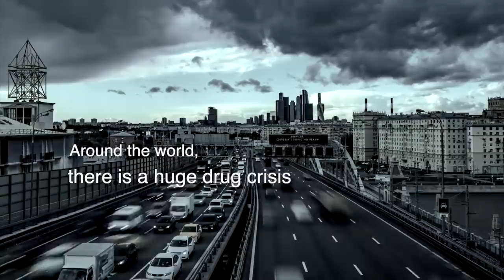Power to Minister to Others — Rick Renner TV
The baptism in the Holy Spirit empowers us personally. Join Rick Renner today to see what can happen when God’s power is unleashed in your life!   To order the series and book offers click SHOW MORE.

If you have not experienced this subsequent event to salvation, it is likely you regularly feel powerless and frustrated. But when you receive the baptism in the Holy Spirit, you receive supernatural power from on High that will radically change the way you experience your Christian life!

This book carries the key to the mysteries of God, the power of God, the revelation of God's Word, and the fellowship of the Holy Spirit.